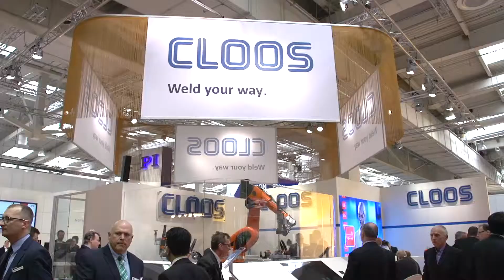Hannover Messe 2015 Interview Cloos